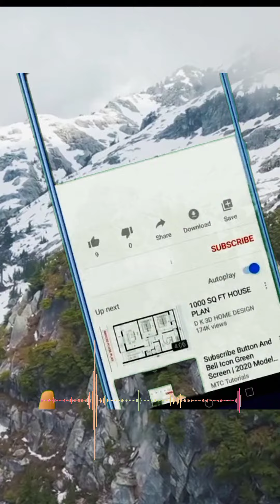सूर्या के ताप से कैमरून ग्रीन की हालत हुई खराब